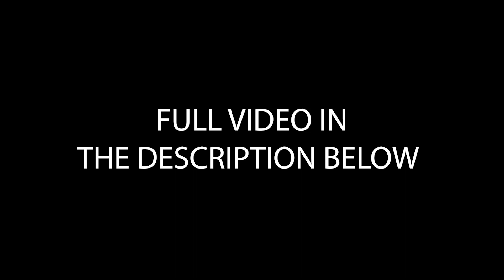Ricardo Viana - John Mayer - New Light (Drum Cover + Guitar Solo)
A big thank you to Sólido Instrumentos Musicais | Check them out

Now i have a facebook page, where i post some news and other stuff!

John Mayer - New Light
from the 2018 release New Light

This video was filmed, edited, engineered, mixed, mastered, and produced in its entirety by Ricardo Viana.